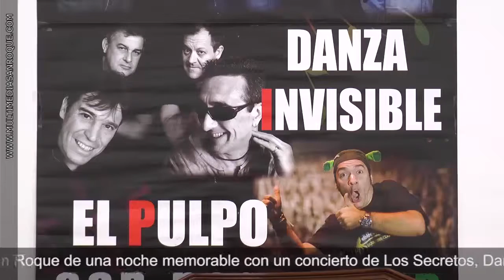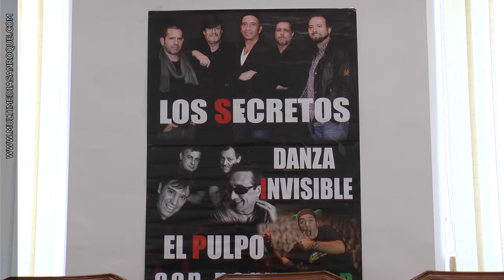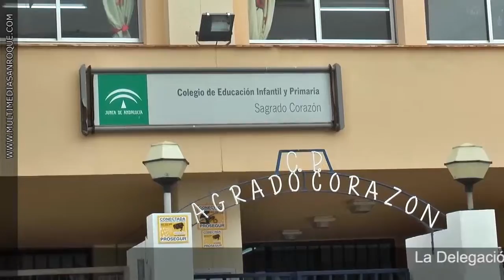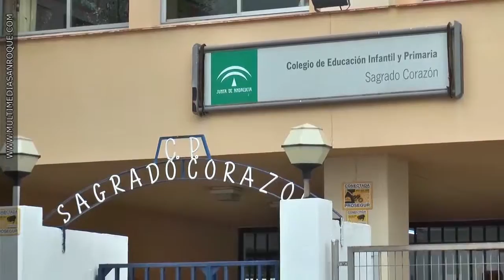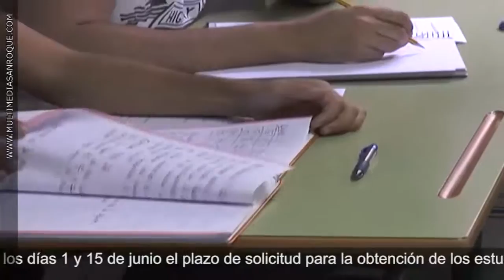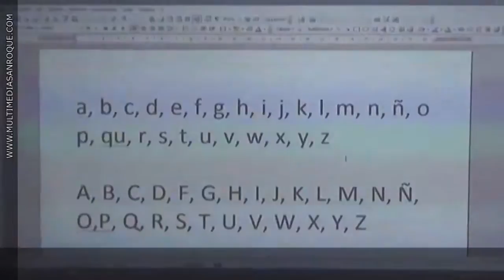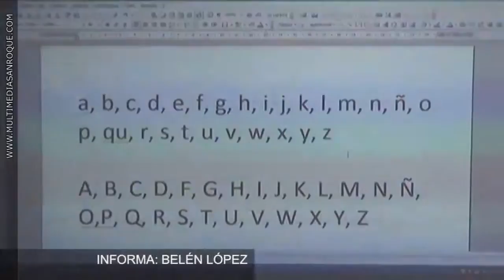INFORMATIVO MARTES 31 MAYO 2016